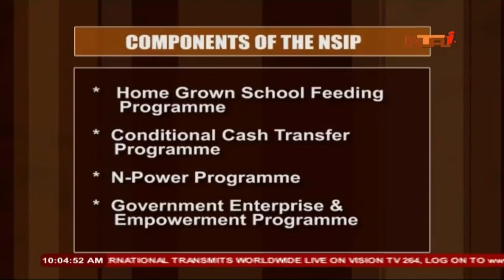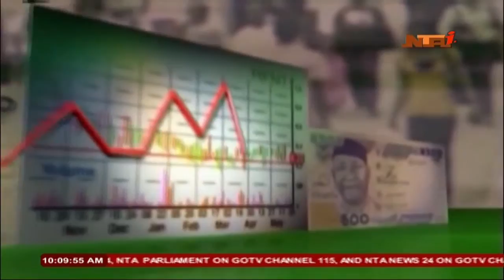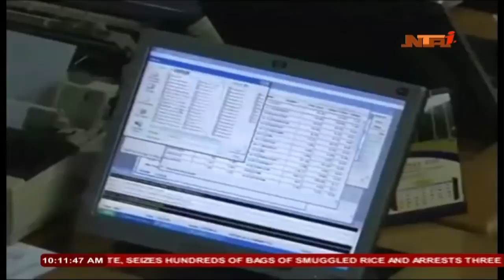LIVE News from NIGERIA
Live News (Nigeria)